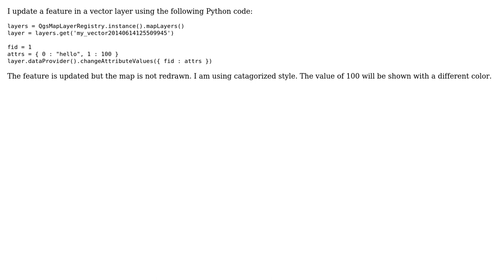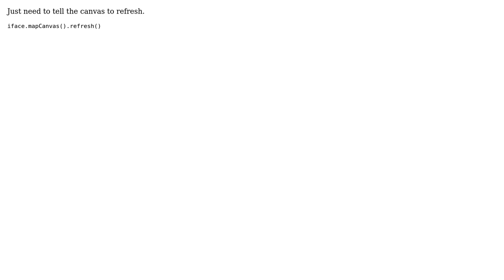GIS: Repaint the map after updating a feature in QGIS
With thanks & praise to God, and with thanks to the many people who have made this project possible! | Content (except music & images) licensed under CC BY-SA | Music | Images & others | With thanks to user wannik user Nathan W and the Stack Exchange Network Trademarks are property of their respective owners. You are responsible for your own actions.